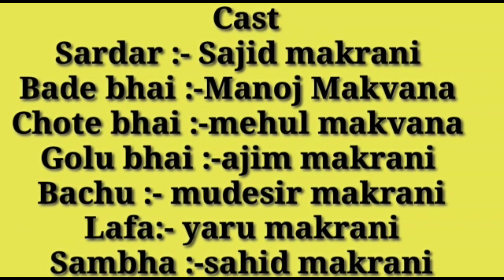બચું થયું કીડનેપ || Full Comedy Video || Sajid Makrani || સાજીદ મકરાણી !!!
Title :-બચું થયું કીડનેપ || Full Comedy Video || Sajid Makrani || સાજીદ મકરાણી !!!

Directed by :- Sajid_Makrani
Editing by :- Sajid_Makrani
Story & Content :- Manoj Makvana
D. O. P.  :- Sabbir Makrani & Najir Makrani

Star Cast :- Sajid makrani //Ajim Makrani
 //Manoj makvana //sahid makrani //Mehul Makvana//Yaru Makrani//Mudesir Makrani

Last Videos

Bhajiya Party

Kaniyo Don

Bhaiyo Na Bhadaka

disturbation act.
use" for purposes such as criticisn, commentnews
might othewisebe infringing. Non-profit, educational